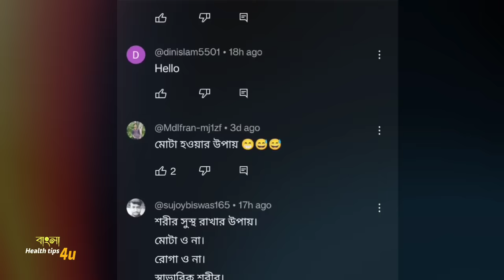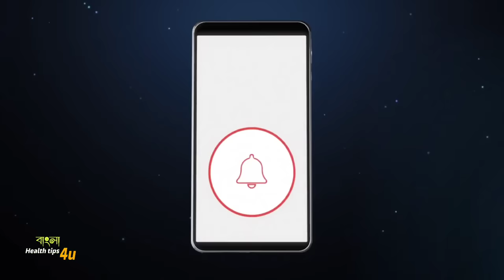Mota howar upay | how to gain weight fast in Bengali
1 মাসে 14 কিলো ওজন বাড়ান আর রোগা পাতলা শরীরকে মোটা করুণ - how to gain weight fast in Bengali

যাদের ওজন কম, তারা জেনে নিতে পারেন ওজন বাড়ানোর ৫ পন্থা। তবে মনে রাখতে হবে, দ্রুত ওজন বাড়ানোর চেষ্টা সঠিক নয়। বরং শারীরিক কসরত করে যথাযথ খাবার খেয়ে ওজন বাড়াতে পরামর্শ বিশেষজ্ঞদের।

ক্যালরিযুক্ত খাদ্য গ্রহণ

সারা দিনে যত ক্যালরি ঝরাচ্ছেন, এর চেয়ে ৩০০-৫০০ ক্যালরি বেশি গ্রহণ করতে হবে। ওজন বাড়াতে চাইলে অবশ্যই খাদ্য তালিকায় উচ্চ ক্যালরিযুক্ত খাবার রাখতে হবে। নিয়মিত খাদ্য তালিকায় কাঠবাদাম, কাজুবাদাম, আখরোট, পেস্তা, চিনাবাদাম, খেজুর, কিসমিস, আলুবখরা, পনির, ক্রিম, মুরগির মাংস, আলু, মিষ্টি আলু, চকলেট, কলা, আ্যভোকাডো, পিনাট বাটার ইত্যাদি রাখতে পারেন।